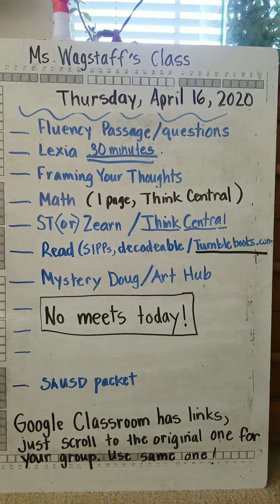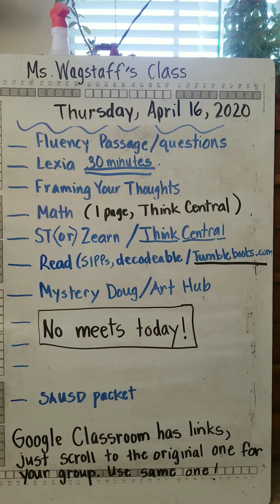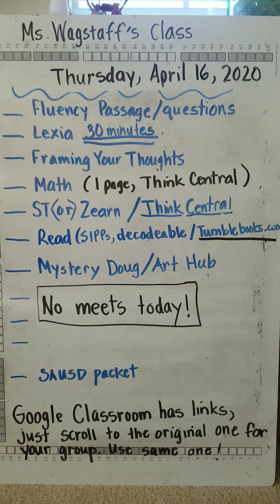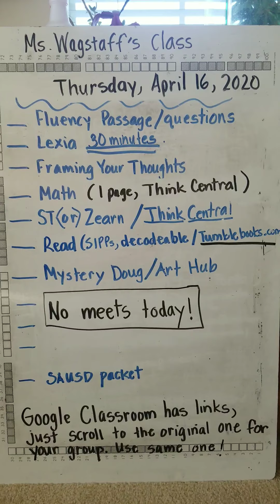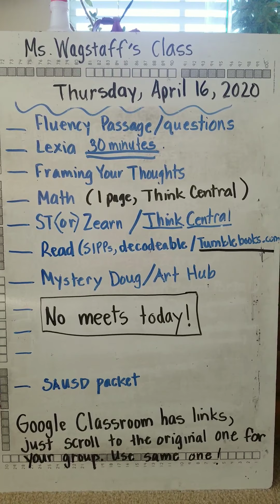Thursday schedule and info